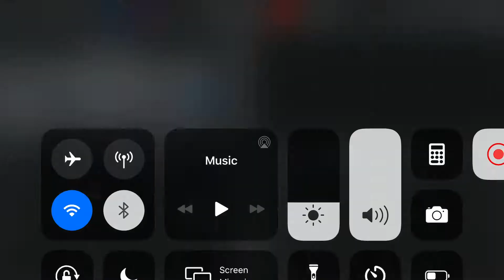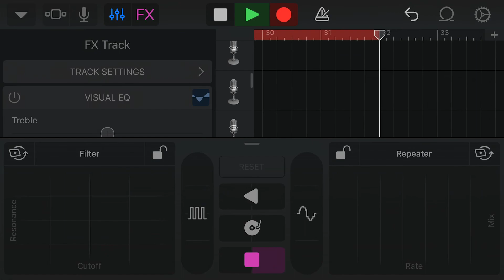DROP IT \snippet coming soon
38 slug productions